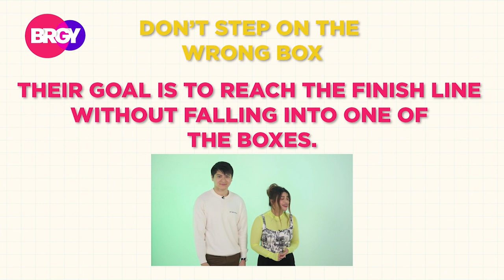THROWBACK TO SOPHIA MENDOZA'S STEP ON THE BOX CHALLENGE | AUGUST 4, 2023 | BRGY 1/3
Let's look back to Sophia Mendoza's moment as she won the challenge over Jae Miranda!